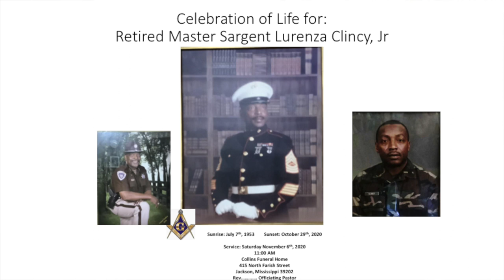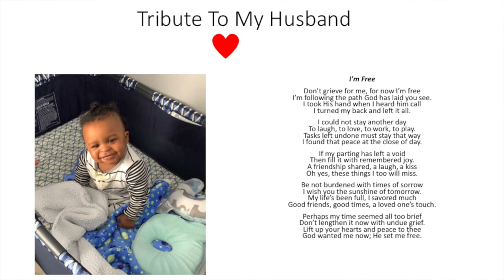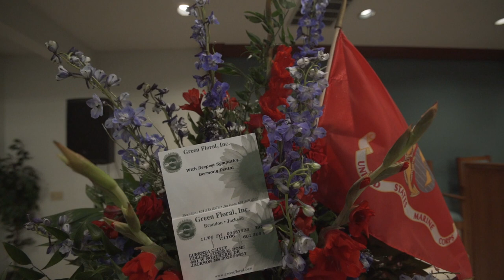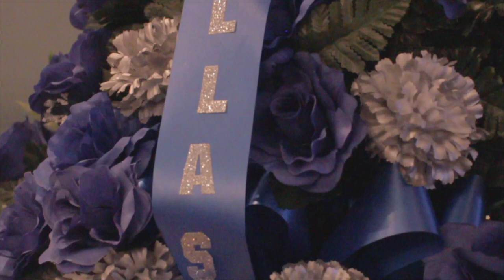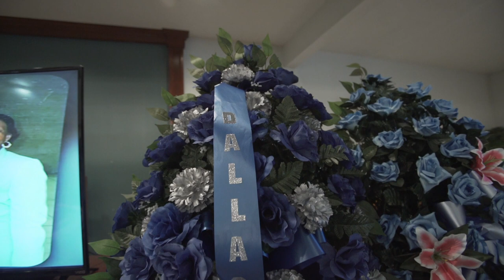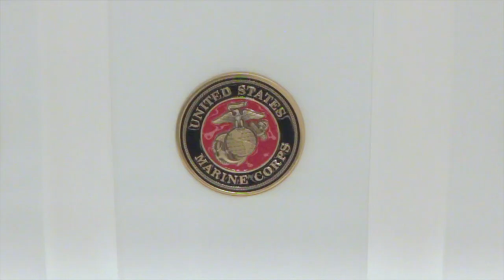1 Celebrating the Life of Retired Master Sergeant Lurenza Clincy, Jr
Celebrating the Life of Retired Master Sergeant Lurenza Clincy, Jr.